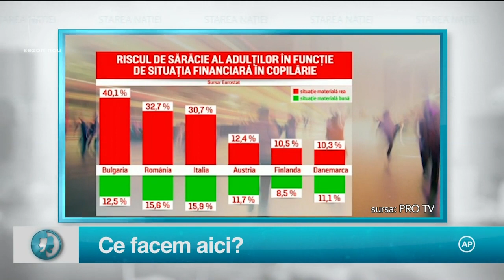STAREA NAȚIEI 7 DECEMBRIE 2021 EDIȚIE INTEGRALĂ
STAREA NAȚIEI CU DRAGOȘ PĂTRARU
LUNI-JOI ORA 22:30